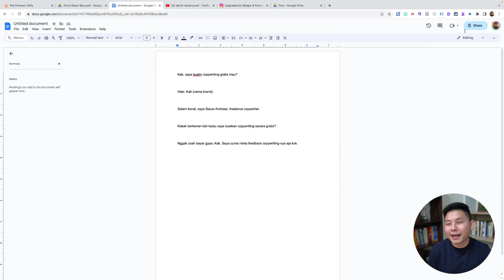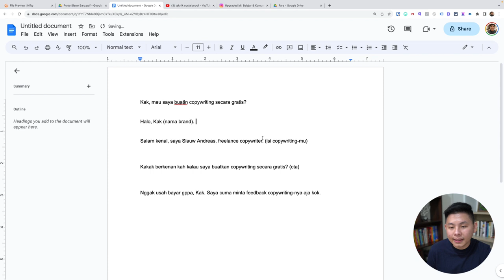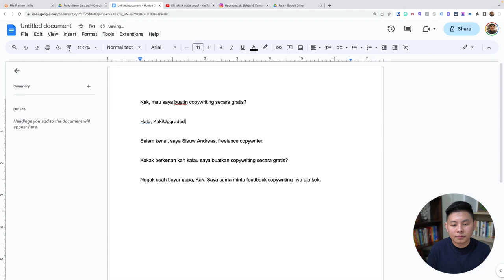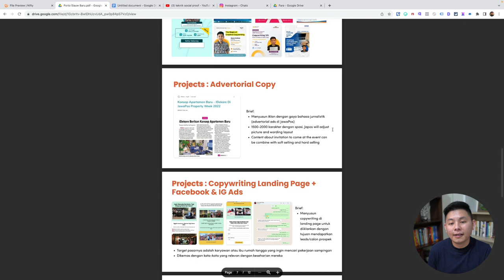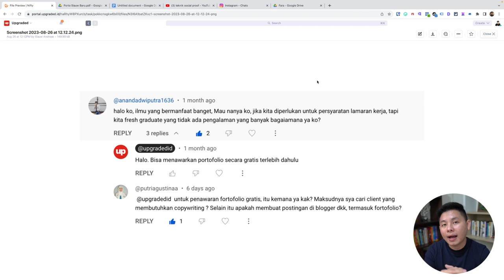Cara Membuat PORTOFOLIO COPYWRITER Meskipun Kamu Belum Punya Pengalaman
Kamu fresh graduate atau belum ada pengalaman untuk membuat portofolio copywriting? Dengan cara ini kamu bisa bikin portofolio untuk copywriting kamu dan mulai berkarir di dunia copywriting yuk!